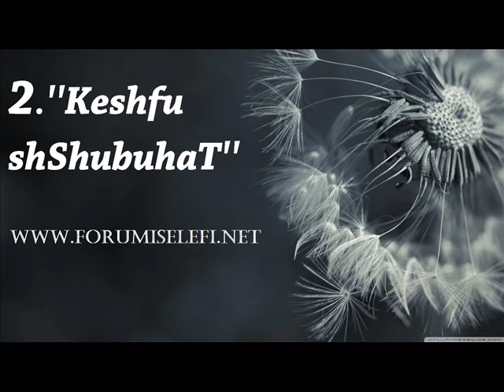2/11 - Keshf ash-Shubuhat (Largimi i dyshimëve)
Tema: Pejgamberi Sal lAllahu alejhi ue selem nuk i ka thir mushrikt qe te thon se nuk ka zot perveq Allahut per arsye se mushrikt e kan pranu Allahun një si Zot te vetem dhe nuk ka ortak  siq tregohet ne shum ajete Kuranore por Pejgamberi  sal lAllahu alejhi ue selem i thiri per me than La ilahe il-lAll-llah nuk ka te adhuruar te drejt perveq Allahut.
Pra kuptimi i fjales La ilahe il-lAll-llah esht nuk ka te adhuruar te drejt perveq Allahut ky osht kuptimi i sakt ejo siq thojn disa njerz injorant. Ja ndryshojn kuptimin duke than se La ilahe il-lAll-llah don te thot nuk ka zot perveq Allahut. Ne ju themi atyre  nuk te mjafton vetem teuhidi ar-Rububije duhet pa tjeter te plotsohet edhe teuhid al-Uuluhije njesimi ne adhurim dhe teuhidi al-Esmai ue as-Sifat njesimi ne emrat dhe cilsit e Allahut.
Pra nuk te bon dobi vetem Teuhidi Rububije njesimi ne Zotrim sepse mushrikt kan vdek me Teuhid Rububije mipro ky Teuhid nuk i beri ata qe te hyn ne islam per aryse se ata kishin kundershtime ne Teuhid uluije pra adhuronin tjeter kë përveq Allahut. Ne qoft se adhuron dika tjeter perveq Allahut fjala La ilahe il-lAll-llah nuk te ben musliman .